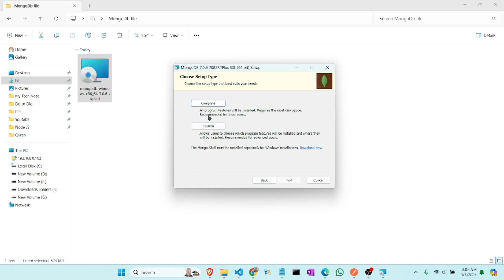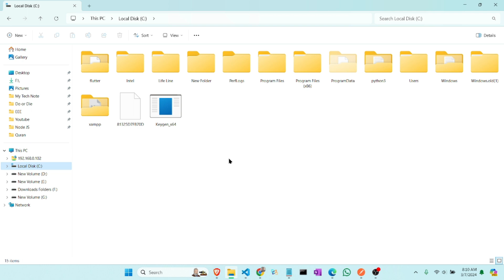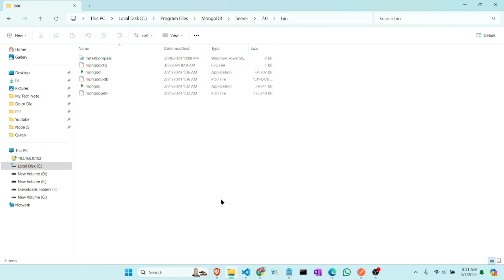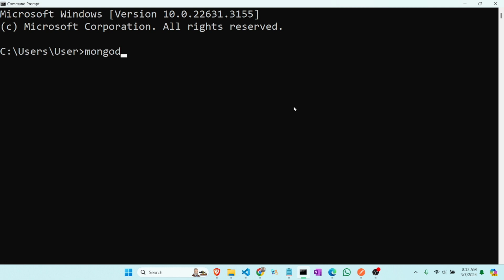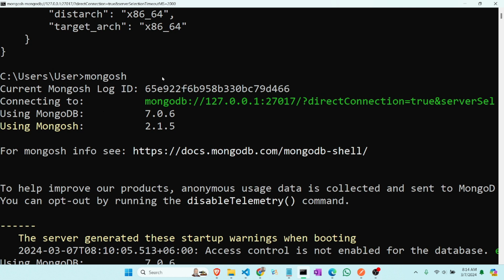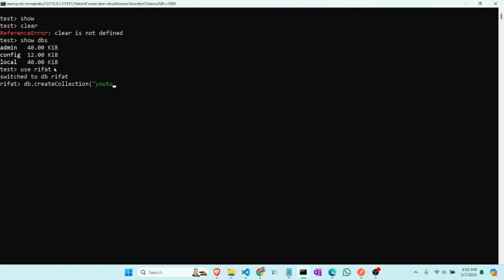How to install MongoDB on Windows in 2024 in 5 min | MongoDB 7.0 | Mongo Shell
In this video i have explained how to install MongoDB in your windows device within 5 minutes.
Here we use MongoDB 7.0 and Mongo Shell for operate mongodb operations.
here is the steps for install mongodb in windows
Step-1: Go to mongodb official website, select product and click on community edition.
Step-2: Scroll down and Select package Free. Click to Download MSI package
Step-3: Install Mongodb Msi package
Step-4: Copy Mongodb bin path and add it to your device environments variable tab
Step-5: Download Mongo shell and install it.
Step-6: Check in Command window "mongod --version" if it show version of mongodb then mongodb has successfully installed in your device.